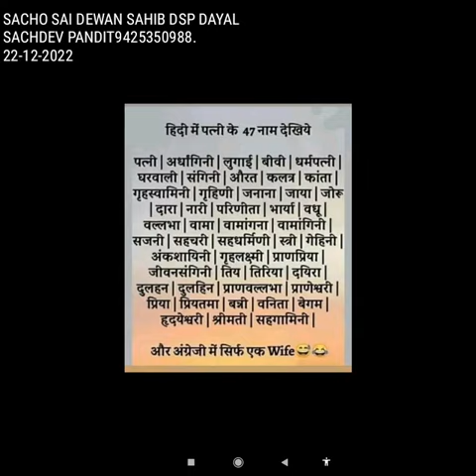SINDHI SUVICHAR DUBBING DSP DAYAL SACHDEV PANDIT9425350988